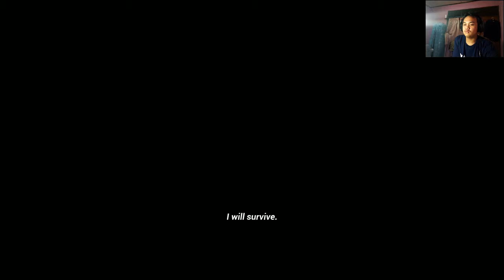Manusia Apa Ini? -Past Cure Indonesia